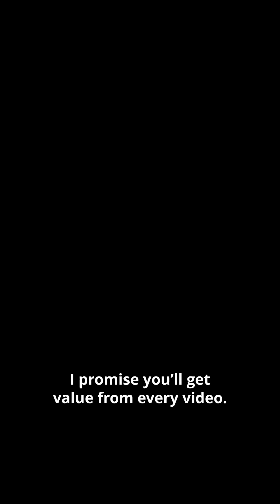Overstimulated Brain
Your brain isn’t broken, it’s overstimulated.
Here’s why focusing feels harder than ever.